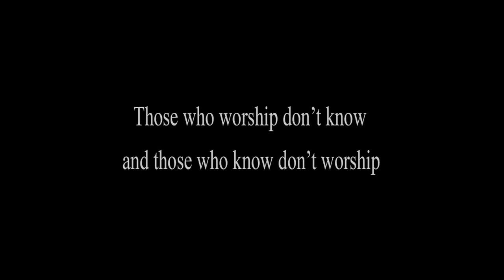Excerpts from "Aham"- Worship